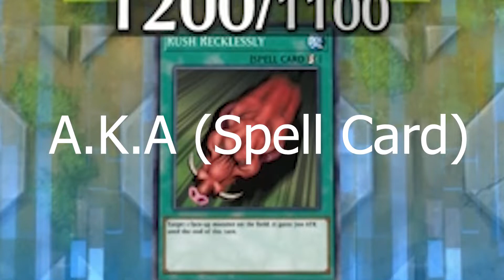Digital Card Slinging! | Yu-Gi-Oh! Master Duel (w/Ravenrook)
It's time to D-D-D-D-D-D Duel!

Enjoy the episode and as always please drop us a like on the video if you want to see more from this game series. Also, if your new to the channel consider ringing that bell to be notified about our latest shenanigans!

Grumble on!